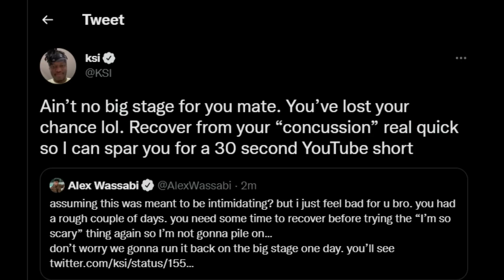ALEX WASSABI *CLAPS BACK* AT KSI CALL OUT - KSI RESPONDS!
As ksi will fight Alex wasabi, and jake paul looks to fight this year, it is inevitable that if both win they will have to fight each other